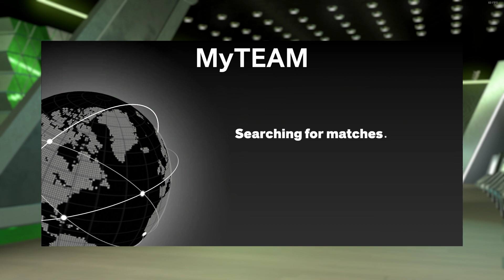My New Team is Insane! My Team